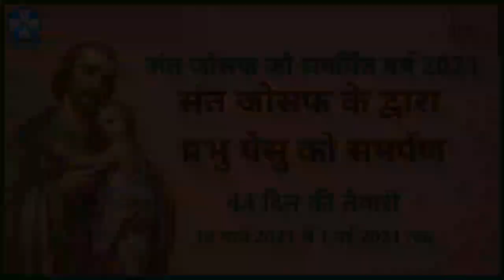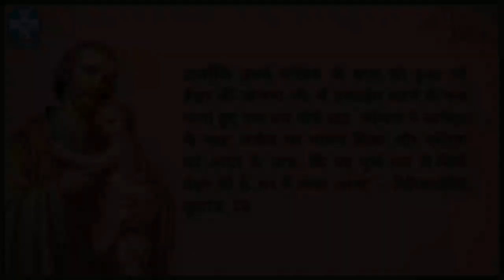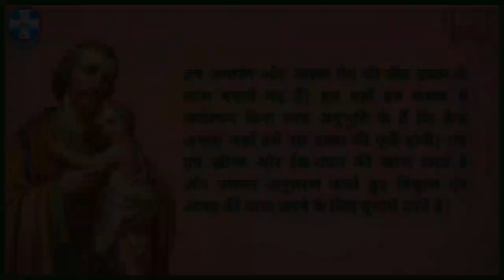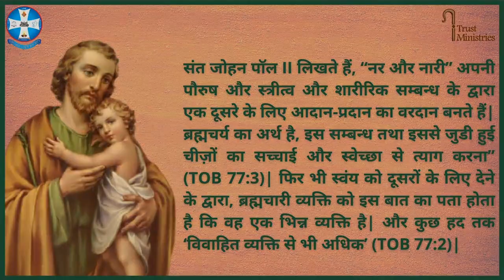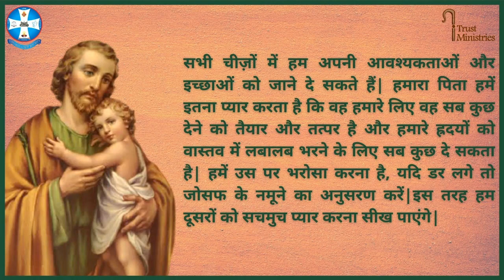आत्म-ज्ञान । दिन 6 | प्यार अथवा भोग | 44 दिन की तैयारी । 19 March -1 May